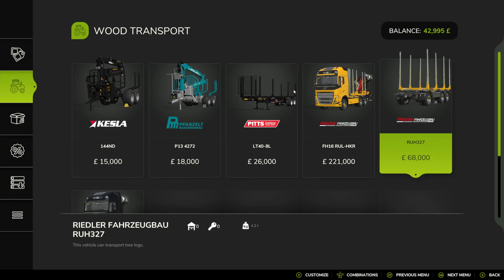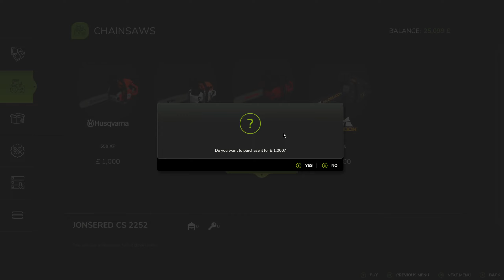Hutan Pentai - Spraying And Deadwood Contracts - £0 Start, No Lease, No Loans